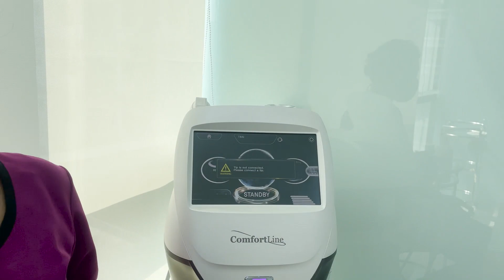মিরপুরের সেরা পাঁচ ফুচকা ❤️ Top Five Fuchka Place Around Mirpur 🔥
Top Five Fuchkas Around Mirpur

►GOOGLE MAPS LINK :
Greenfield School and College

Noyon Mamar Jhal Fuska
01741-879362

Mirpur -1 choto fuchka
Street food mirpur

FuchkaBazi- Mezzan Haile Aiyun
The Food Company Mirpur
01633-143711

►BGM